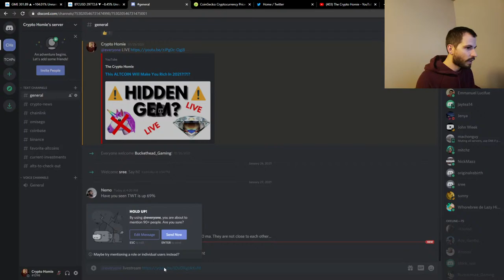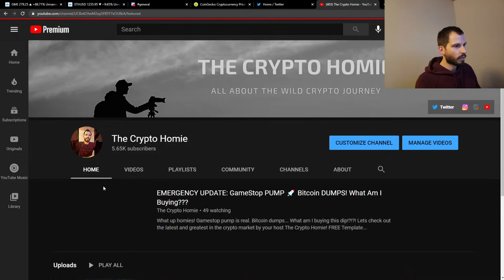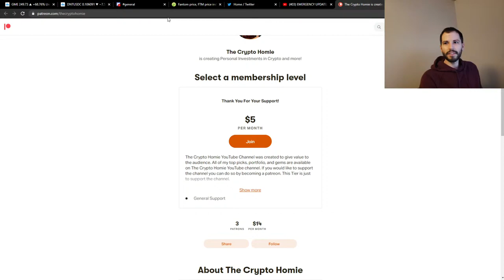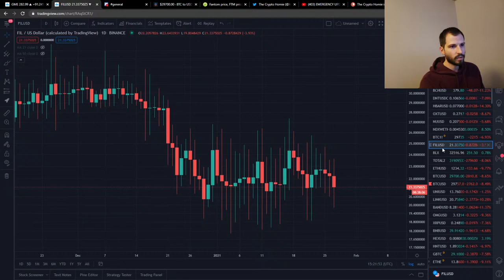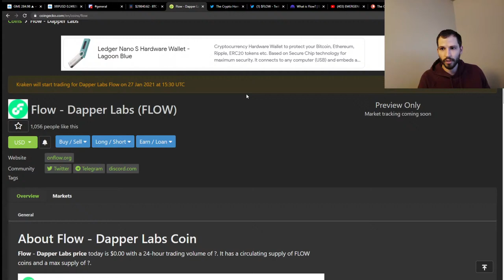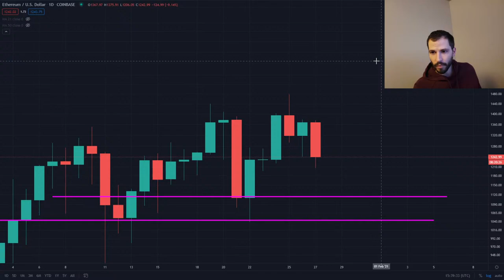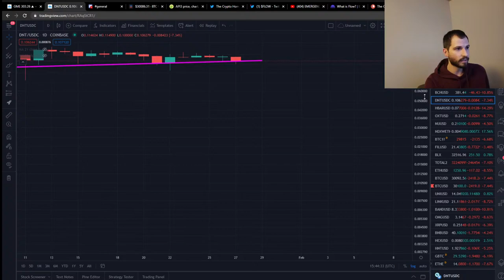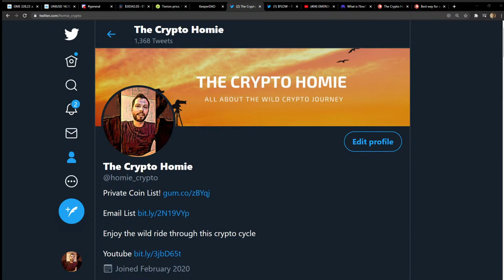EMERGENCY UPDATE: GameStop PUMP 🚀 Bitcoin DUMPS! What Am I Buying???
What up homies! Gamestop pump is real. Bitcoin dumps... What am I buying this dip!?!?!  Lets check out the latest and greatest in the crypto market by your host The Crypto Homie!

FREE Template to Track Crypto Transactions!

🚨The Crypto Homie Private Coinbase Listing Guide (LIMITED TIME)🚨

💥FREE video to save on the terrible Coinbase fees💥

bc1qhqg4j025ws8qvfqy7wz8amhjcg83plmgdkw92j